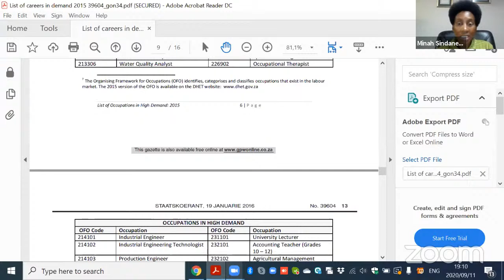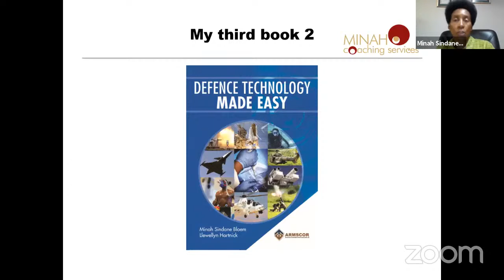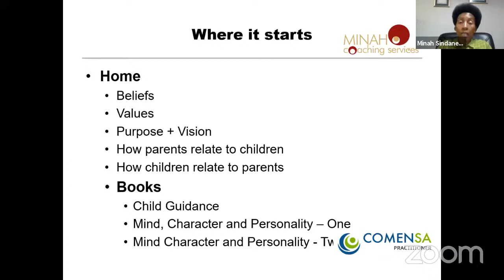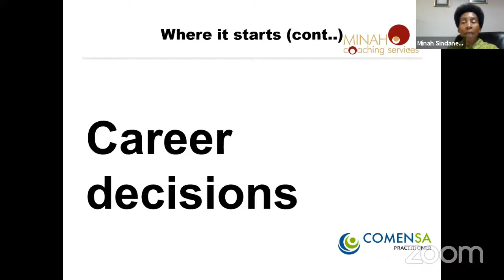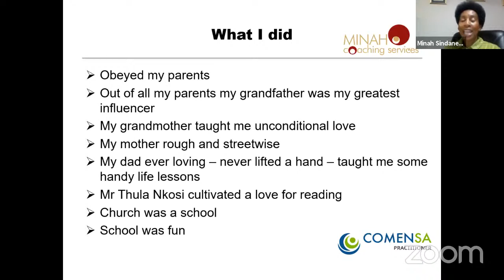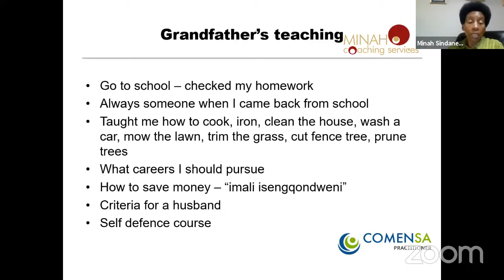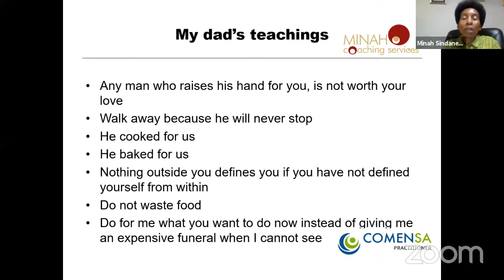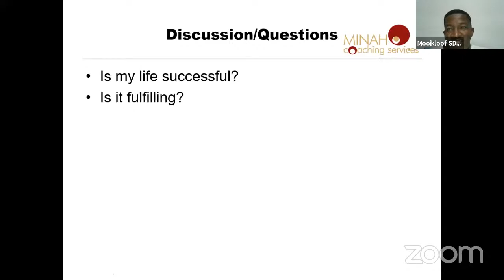Principles Of A Successful and Fulfilling Life Post School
This Friday we are joined by Minah Sindane-Bloem, life coach and author, who empowers Africans to identify and change self-sabotaging behaviour.